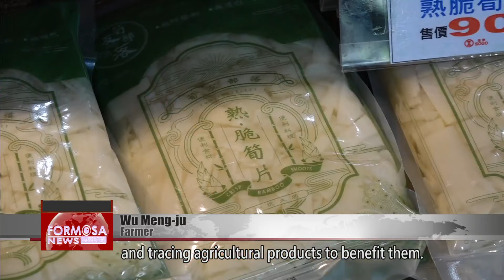Couple returns home to revitalize aging bamboo industry｜Taiwan News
Yunlin’s Gukeng is one of the country’s largest producers of bamboo shoots. To rejuvenate the local industry, a young couple returned home to grow bamboo and help reinvent their community. They have helped their neighbors obtain related certifications and adopt friendly growing practices. This year, the pair was named among the Top 100 young farmers in Taiwan.

The Dabu community in Yunlin’s Gukeng is a major producer of bamboo shoots. Nearly 80% of residents grow the crop. But as the population ages, it’s losing its competitive advantage. One young couple moved back six years ago to revitalize their hometown by bringing back the bamboo industry. This year, they were honored as two of the top 100 young farmers in the country.

Chang Hui-chu went up north to start a business, but later came back to her hometown to help on the family bamboo farm. That’s when she discovered the aging community was no longer able to sustain the workload, leading to the industry’s decline. She first set out to help rebuild the community, then three years ago met her boyfriend, Wu Meng-ju. The two hit it off right away and have made it their mission to restore the industry.

Chang Hui-chu
Farmer
I was hoping we could help them manage their farms through contracting. When it’s time to weed or fertilize, it’s all being managed so they can sit back a little bit.

They established their own brand and helped other farmers get traceability certifications and adopt friendly farming methods. Next, they hope to expand to all of Gukeng so more famers can benefit.

Wu Meng-ju
Farmer
Friendly farming means reducing the impact on the environment. You don’t use chemical fertilizers or herbicides. We taught the other farmers. We’ve also used our experience in buying and tracing agricultural products to benefit them. It’s made them realize they can get more in return if they use these kinds of traceability systems.

Wu, who studied environmental engineering in school, introduced a drip irrigation method to ease the labor burden. The bamboo is also processed without preservatives or sulfur dioxide. Instead, it’s decontaminated through a high-temperature, high-pressure system that’s environmentally friendly and healthy from start to finish.

Wu Meng-ju
Farmer
In traditional irrigation, you have to manually go and get a barrel of water during times of drought and just let it flow out. This way it might drain over to the side and go to waste. But with drip irrigation, it takes less labor and is more efficient to manage.

Chang and Wu have returned to their hometown to take on their family legacies. They’ve taken charge of the nearly defunct co-op and adopted innovative thinking to turn around the ailing business. They’ve now recruited another five young farmers to join them. Together, they hope to breathe new life into the local bamboo industry.